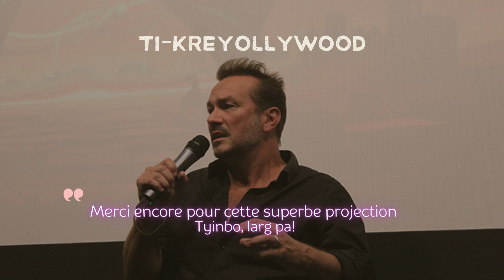Ti Kreyollywood (2)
Très beaux échanges avec les réalisateurs et les comédiens lors de la soirée de projection Tikreyollywwod (2) au cinéma le Christine, Paris Cinéma Club, le 29 juin 2024.
Avec  :
❤️ le réalisateur Théo Vincent et le comédien Kadhim Fall pour le film court "Mémoire du Bois" (France , Sénégal).
❤️le réalisateur Steven Luchel pour son  film court  "Smoking kills" (Martinique)
❤️le réalisateur Laurent Maurel, pour le film court  "Dann Lo Lao" (La Réunion) ,
❤️ le documentaire Mozar , de Sebastien Petretti (Ile Maurice, Belgique)